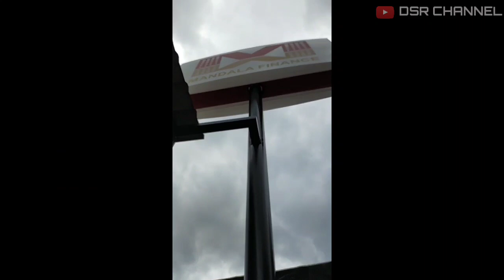Proses pembuatan dan pemasangan tiang reklame, part 2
Assalamualaikum, terimakasih yang sudah support dan bergabung di DSR CHANNEL, video berikut lanjutan dari video sebelumnya, yaitu sampai pada tahap finishing dan pemasangan, selamat menyaksikan,,, 😁🙏 terimakasih,,, sampai jumpa di video selanjutnya 😁